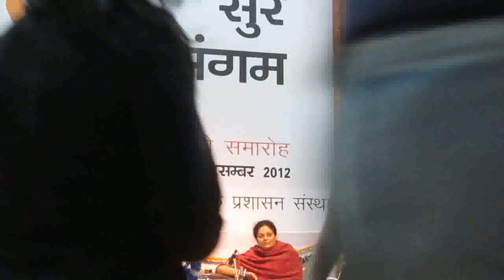Ja Ja re apne mandirwa by Surendra Singh Panwar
Surendra won I position at Surr sangam competition year 2012. presented this raag before Pt Bhavdeep Jaipurwale, Pinaz Masani, Pratibha Bhaghel, Chetna Banawat etc..